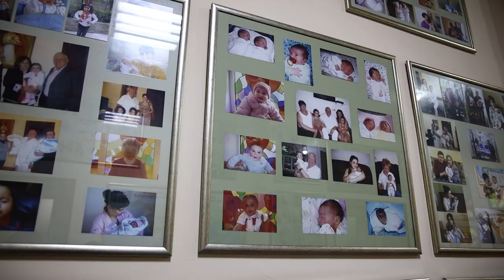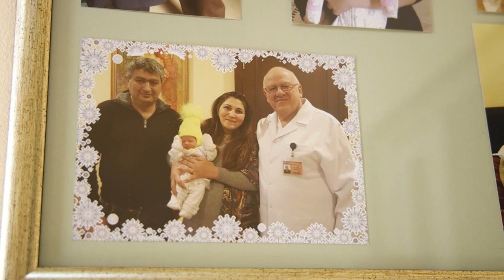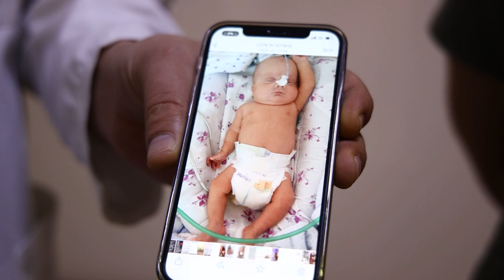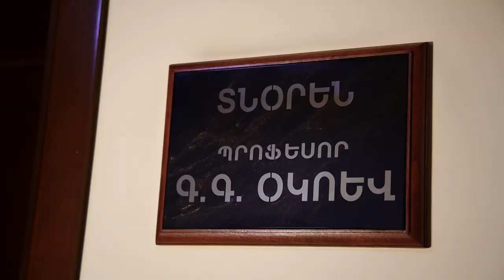👨‍⚕️Կոչումով բժիշկ Գեորգի Օկոևը՝ բազմաթիվ ընտանիքների ժպիտների հեղինակ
Որ աշունները գարուն դառնան, որ բոլոր մայրամուտները արևածագ թվան, որ մարդիկ միշտ ժպտան… մի հրաշք է պետք՝ նոր կյանքի ծնունդ։ Բազմաթիվ ընտանիքների ժպիտի հեղինակ, կոչումով բժիշկ Գեորգի Օկոևը ամենամեծ հրաշքը մարդկային ծնունդն է համարում: